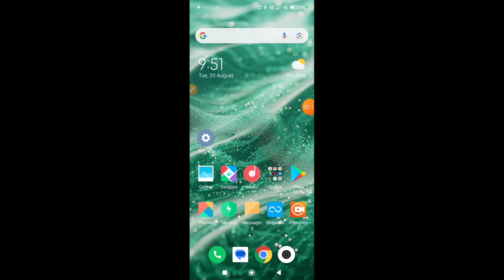How to turn on the call flashlight feature on Xiaomi 14 Civi || Xiaomi 14 Civi call flash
Hello dosto, aaj maine is video me bataya hai ki Xiaomi 14 Civi me call flashlight feature kaise enable kare, dosto Xiaomi 14 Civi me call flash feature on karna bahut hi aasan hai. Agar aap bhi janna chahate hain ki Xiaomi 14 Civi call flash feature kaise on kare to is video ko pura dekhiyega, thanks friends.

Hello friends, in this video, I've explained how to enable the call flashlight feature on Xiaomi 14 Civi. Enabling the call flash feature on Xiaomi 14 Civi is very easy. If you want to know how to turn on the call flashlight feature on Xiaomi 14 Civi, be sure to watch this entire video. Thanks, friends.